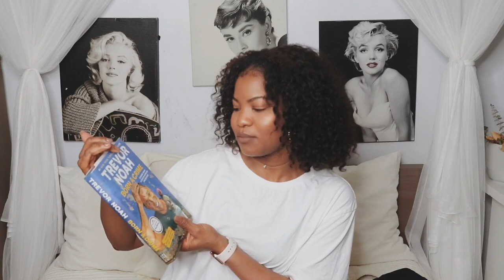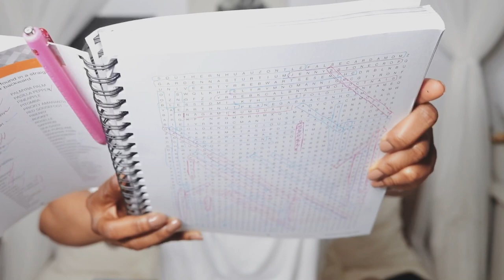EVERYTHING I ORDERED DURING LOCKDOWN | Amazon Edition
Sea Buckthorn seed oil:

Rosehip seed oil:

Jojoba oil:

Amber jars:

Jump rope:

Plant Soil meter:

Potty Training Seat:

Apple Pencil Adapter:

Trevor Noah: Born a Crime:

Salad Spinner:

Large white tees:

Got2be spray:

Curl Bar: